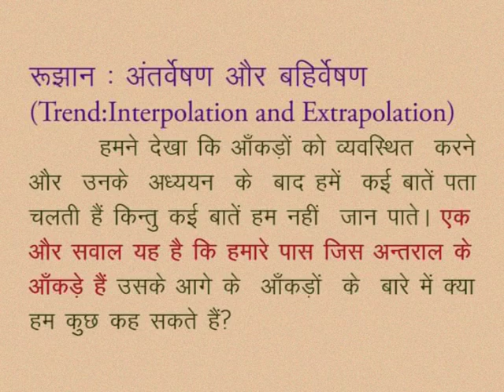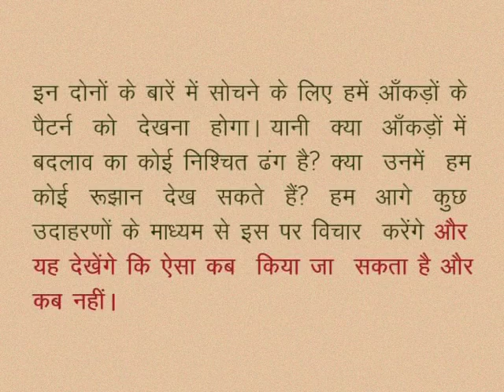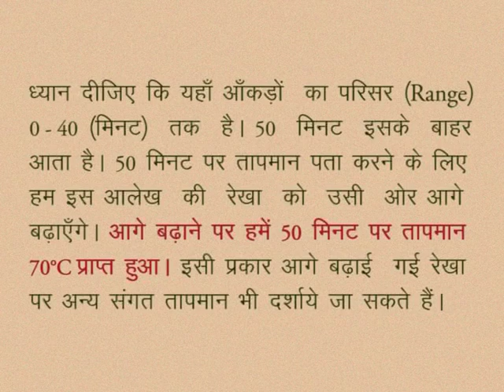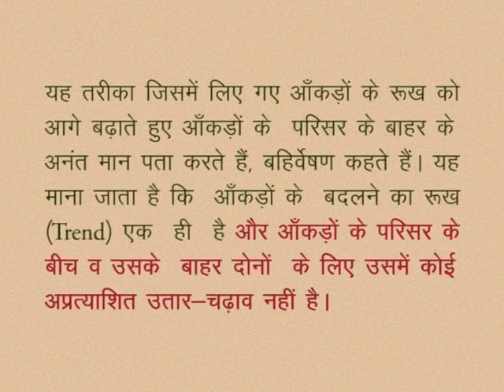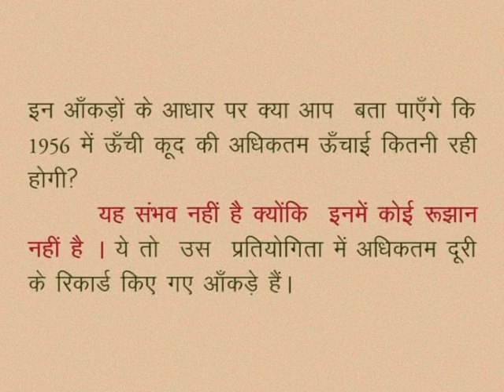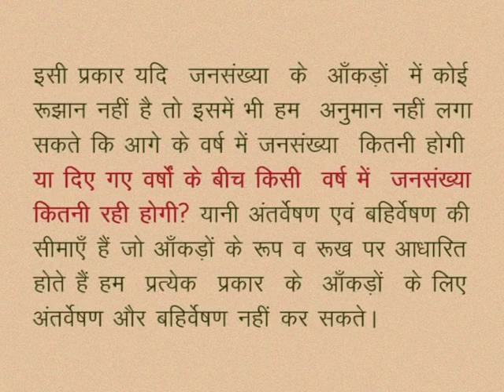CLASS 10th MATHS | CHAPTER -16- ANALYZING DATA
CLASS 10th MATHS | CHAPTER -16- ANALYZING DATA | Trend Interpolation & Extrapolation |